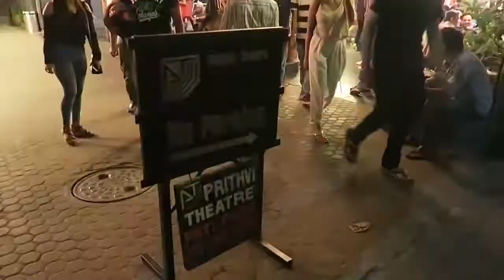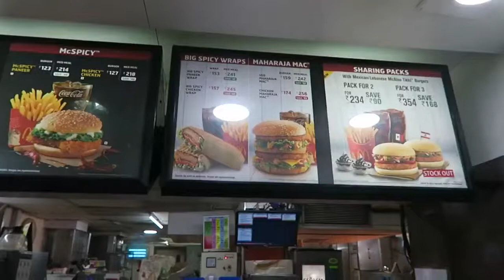Juhu-Mumbai,India Enjoy Barfgola-Budget Holidays 2021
mybudgettour-Budget Holidays 2021
We are global tour planner for travel services our major services are Holiday packages,Customized tours,Flights,Hotels ,visa & travel insurance.

We are delightful to provide travel services to our guests around the world. We have developed this website to provide easy accessible platform to fulfill travelling requiremnts.

We would soon introduce some new features to our website to provide  services like travel buddy/group packages/cooperates/students camps.

We practice best to keep our clients information privately and secure .

So ready set travel with mybudgettour in your budget with high quality services guarantee around the globe  .Budget Holidays 2021

Happy Journey